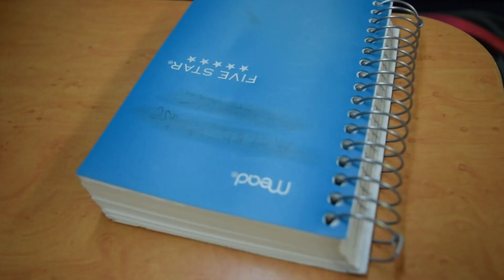Public Transit | Full Trailer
Premiers April 5th (11am-4pm) & 6th (10am-6pm) at the ABQ Convention Center for Film Prize Jr NM